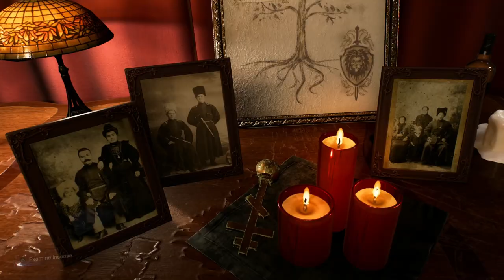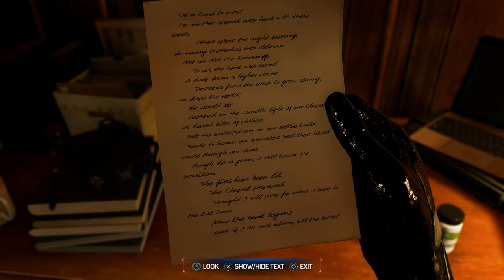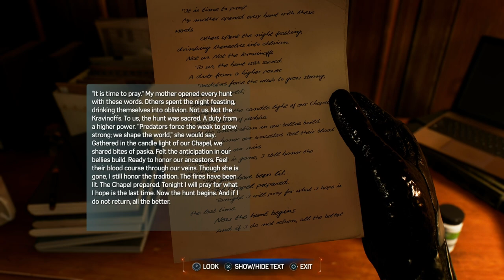SPIDER-MAN 2 PS5 Gameplay Walkthrough Part 12 (Venom Black Spiderman Symbiote Suit)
SPIDER-MAN 2 PS5 Gameplay Walkthrough Part 12 - Mission: The Flames Has Been Lit (Venom Black Spiderman Symbiote Suit) - Kraven vs Spiderman in Church Bell, Peter Gets Symbiote Suit, Kraven's Lion!
Timestamps ⏱
0:00 - Black Spiderman Suit Gameplay
4:11 - The Flames Has Been Lit Mission
39:12 - Kraven vs Spiderman Church
My other Channels:
SOCIAL MEDIA 📺
MY GAMERTAGS 👾
MUSIC 🔈
Intro: ?
Outro: ?